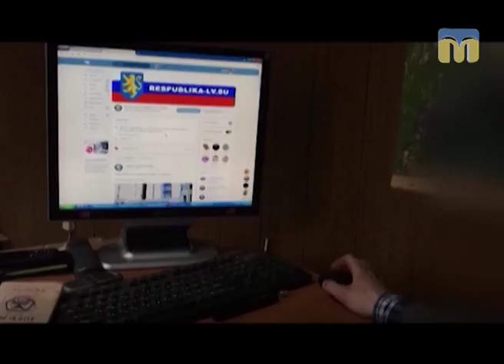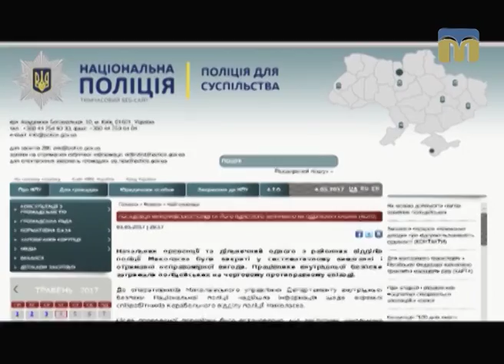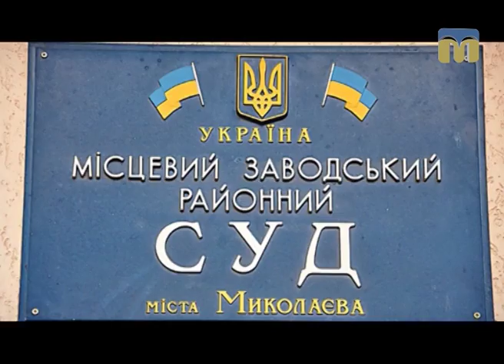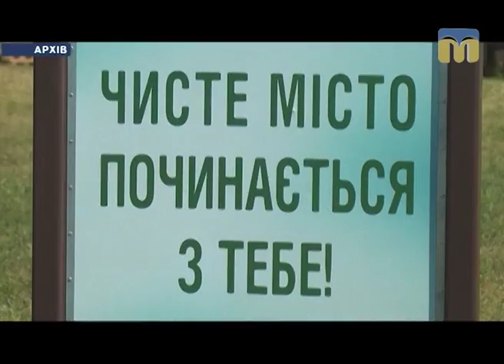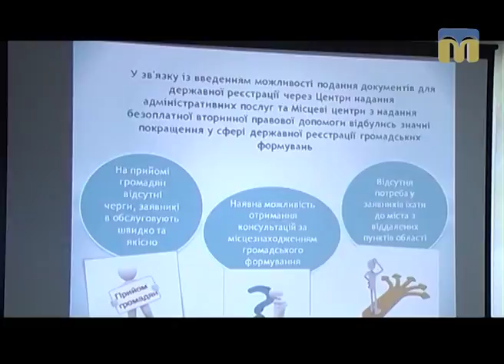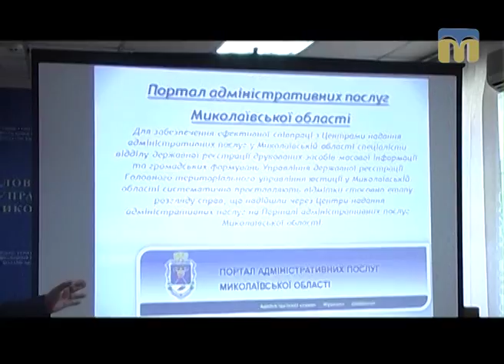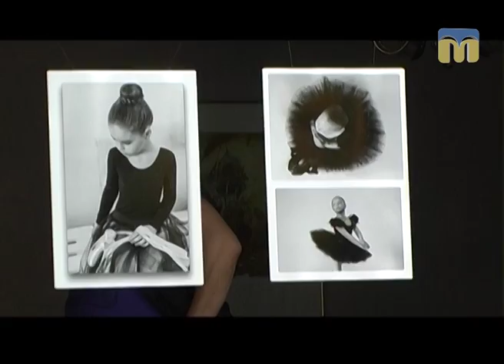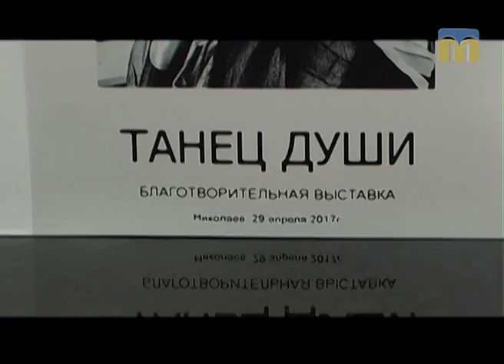Телевізійні новини Миколаївщини – 4.05.2017